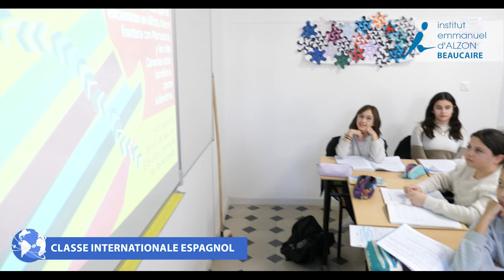Découvrez la Classe Internationale Espagnol du collège d'Alzon de Beaucaire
L'Institut Emmanuel d'Alzon s'ouvre au monde découvrez l'enseignement des langues à l'Institut.
Au collège de Beaucaire les élèves ont la possibilité de rejoindre la classe international espagnole.